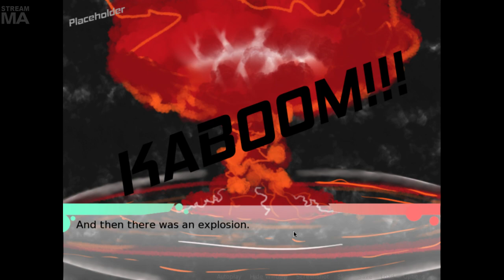Late Night with Cry and Russ [11/29/14] [P4]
Gender Bender DNA Twister Extreme